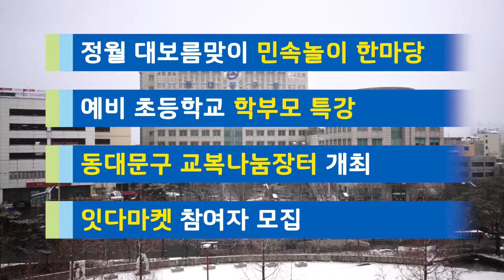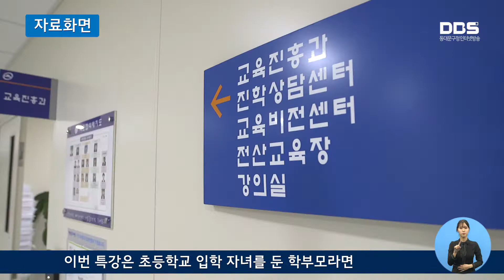2019년 2월 넷째주 DBS 주간뉴스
1. 정월 대보름맞이 민속놀이 한마당
동대문구가 정월 대보름을 맞이해 구민들과 함께하는 민속놀이 한마당을 마련했습니다.

2. 예비 초등학교 학부모 특강
동대문구가 예비 초등학교 자녀를 둔 학부모들을 대상으로 새내기 학부모 특강을 마련했습니다.

3. 동대문구 교복 나눔 장터 개최
동대문구가 23일 구청 다목적 강당에서 교복 나눔 장터를 개최합니다.

4. 잇다마켓 참여자 모집
동대문구가 지역의 소상공인과 마을 주민들이 함께하는 ‘제 4회 잇다마켓’에 참여할 판매자를 모집합니다.